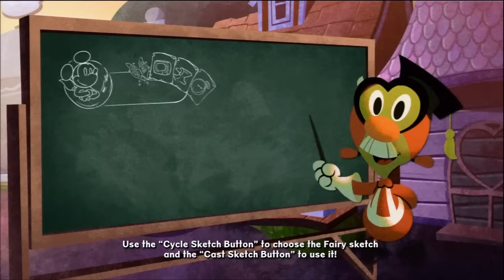Let's Play : Epic Mickey 2 Wii U - Parte 2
Parte 2 do meu Let's Play do game Epic Mickey 2 do Wii U.